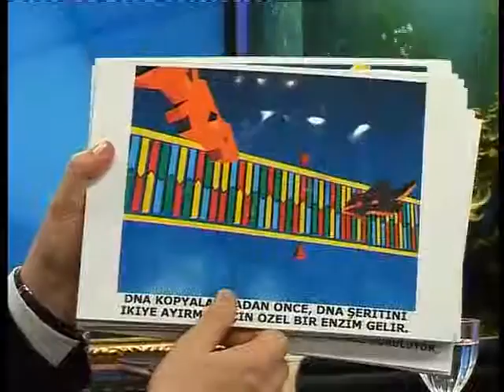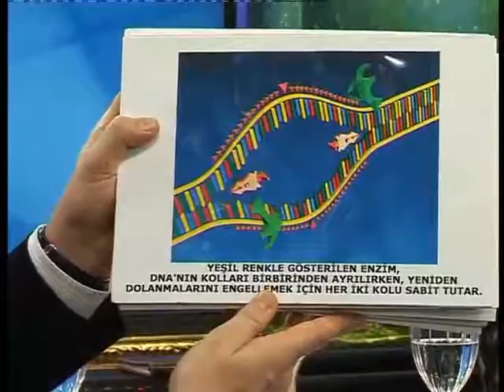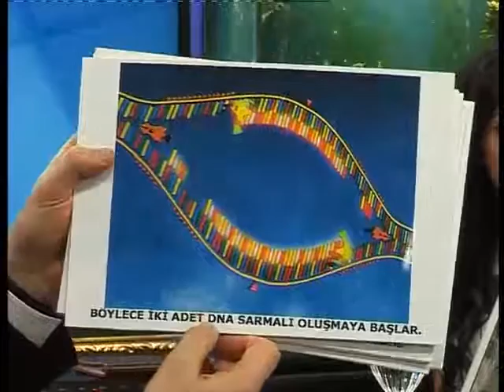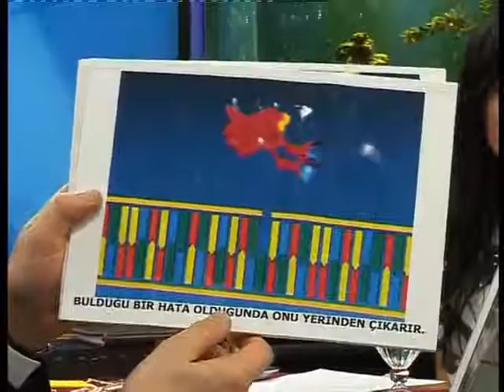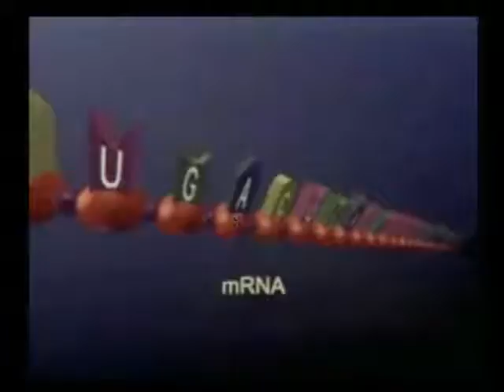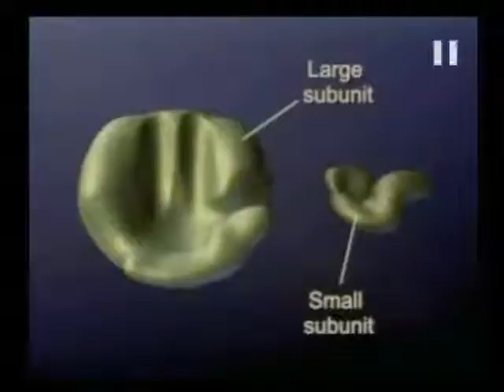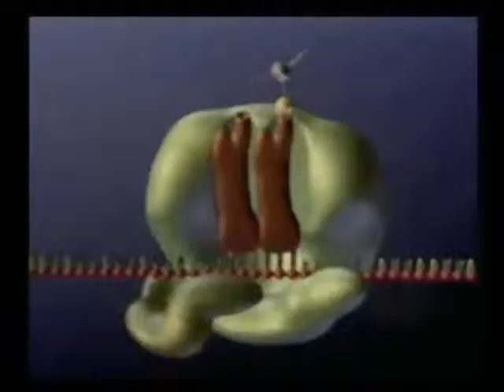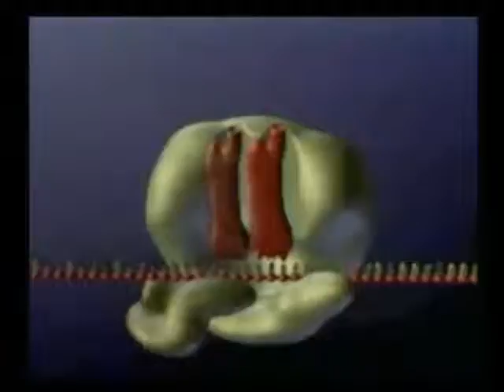Protein sentezindeki Allah'ın kusursuz sistemi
Adnan Oktar'ın 3 Ocak 2011 tarihli Adıyaman Asu Tv röportajından